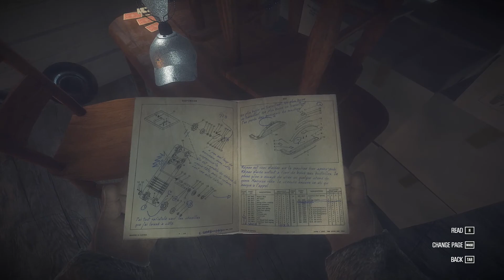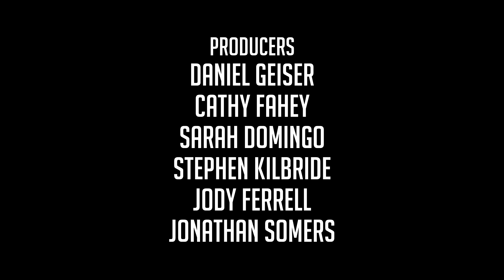Let's Play KONA | MAN VS WOLF | Episode 4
Northern Canada, 1970. A strange blizzard ravages Atamipek Lake. Step into the shoes of a detective to explore the eerie village, investigate surreal events, and battle the elements to survive. Let's Play Kona is a chilly interactive tale you won't soon forget.

Let's Play KONA | BLACKOUT | Episode 1